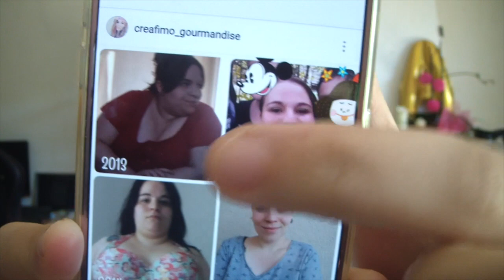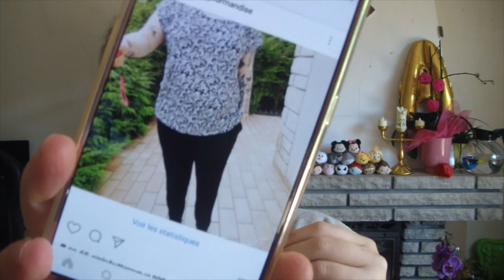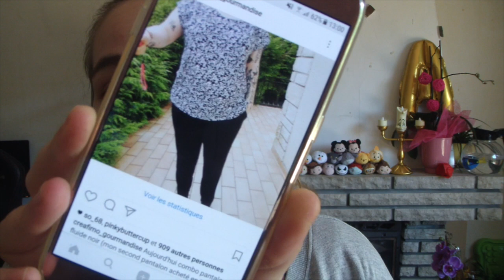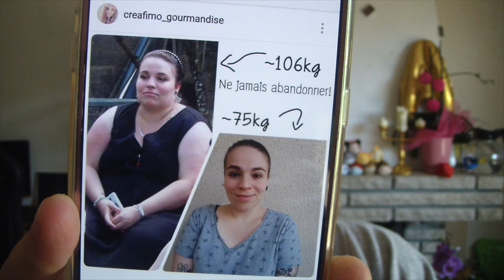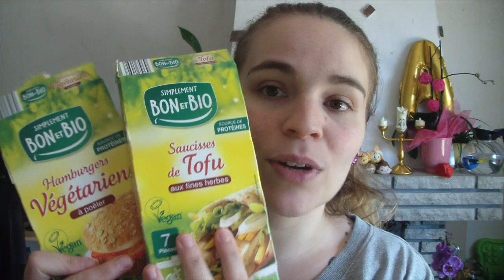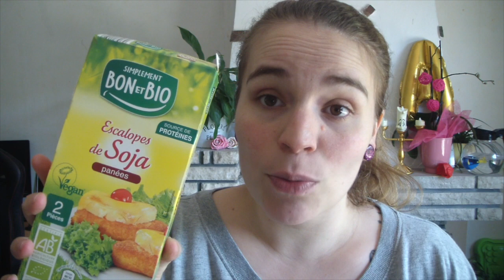Bilan n°42 : Un poids non atteint depuis 10 ans ♥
♥ Résumé en bref, début de WW en 2014 avec un poids de 106,5kg , un an et demi plus tard la balance affiche -31kg, je tombe enfin enceinte après 3 ans d'essai. Mon fils né le 07 mars 2016, 3 jours avant d'accoucher la balance affiche 97,7kg, à mon retour de la maternité, 7,4kg se sont déjà envolés. Me revoici donc pour un nouveau départ :) N'hésitez pas à me suivre sur Instagram pour voir tous mes repas en photos !

♥ Bilan 42 -1,200kg
Rendez vous dans 15 jours pour le Bilan 43 !